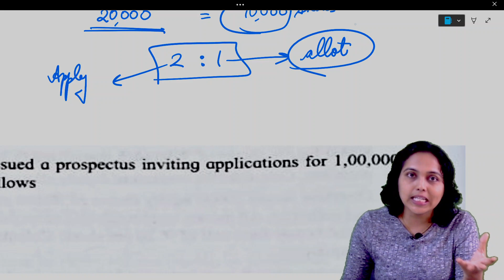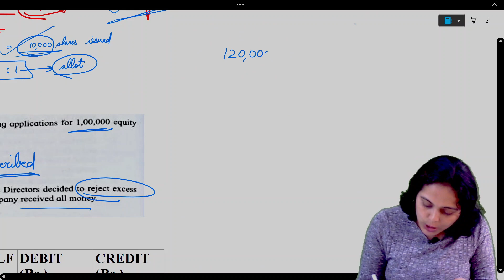OVERSUBSCRIPTION & UNDERSUBSCRIPTION of shares Class 12 | Q 4 Page 342 | 12th Maharashtra Board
Q 4 Page 342 12th Company Accounts | Maharashtra Board | Deepak Manufacturing Company Ltd. OVERSUBSCRIPTION & UNDERSUBSCRIPTION of shares | Chapter 8 | Part 3

In this video, we have discussed journal entries for oversubscription & undersubscription of shares from Chapter 8 on Company Accounts Issue of Shares of Class 12th Maharashtra State Board textbook.

Pooja

Deepak Manufacturing Company Ltd.
shares class 12
shares
company accounts class 12
accounting for companies class 12
class 12 company accounts
12th commerce book-keeping and accountancy
book-keeping and accountancy class 12 textbook
book-keeping and accountancy class 12 maharashtra board
types of share capital class 12
chapter 8 company accounts class 12
12th accountancy
12th accounts
maharashtra state board accountancy
maharashtra state board accounts